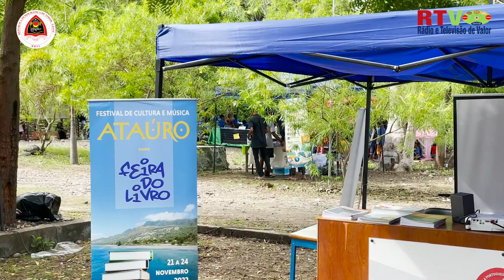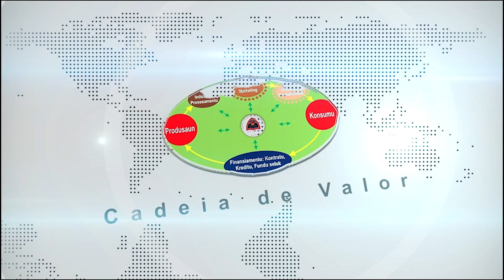Festival Múzika no Kultura iha Atauro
𝐎𝐛𝐣𝐞𝐭𝐢𝐯𝐮 𝐡𝐮𝐬𝐢 𝐟𝐞𝐬𝐭𝐢𝐯𝐚𝐥 𝐧𝐞, 𝐡𝐨𝐝𝐢 𝐩𝐫𝐫𝐨𝐦𝐨𝐯𝐞 𝐤𝐮𝐥𝐭𝐮𝐫𝐚 𝐧𝐨 𝐚𝐦𝐛𝐢𝐞𝐧𝐭𝐞 𝐭𝐮𝐫𝐢𝐬𝐦𝐨 𝐓𝐢𝐦𝐨𝐫 𝐧𝐢𝐚𝐧 𝐈𝐡𝐚 𝐈𝐥𝐡𝐚 𝐀𝐭𝐚𝐮𝐫𝐨.